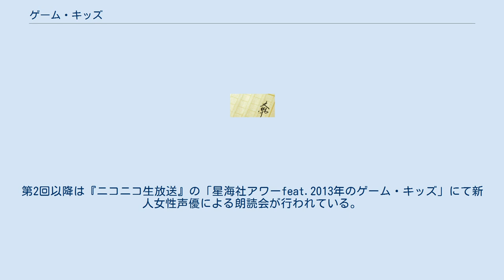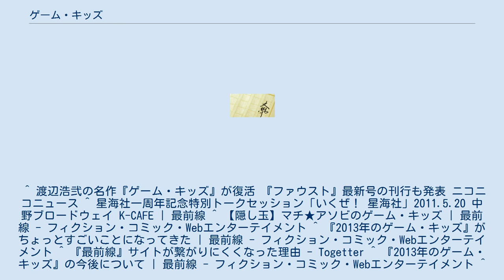ゲーム・キッズ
『ゲーム・キッズ』は、渡辺浩弐の小説シリーズ。
『1999年のゲーム・キッズ』『2000年のゲーム・キッズ』『2999年のゲーム・キッズ』『2013年のゲーム・キッズ』『令和元年のゲーム・キッズ』の5シリーズが存在する。
また、『2999年のゲーム・キッズ』は同名のPlayStation用ゲームソフトが存在する（→プレイステーションコミック）。
 エンターブレインの『ファミコン通信』（現：ファミ通）にて1993年から1995年にかけて『1999年のゲーム・キッズ』が連載され、同作の終了後は『2000年のゲーム・キッズ』『2999年のゲーム・キッズ』が続けて連載された。
 いずれの作品も連作オムニバス小説の形式で描かれており、共通の登場人物などは基本的に存在しない。
『1999年のゲーム・キッズ』は作品が連載されていた90年代当時に注目されていた携帯電話やインターネットなどデジタル・科学技術を題材にしており、『2000年のゲーム・キッズ』『2999年のゲーム・キッズ』『2013年のゲーム・キッズ』も基本的には同様のスタンスで執筆されている。
 2011年5月20日、星海社が運営するwebサイト『最前線』にて『ゲーム・キッズ』が復活、及びに過去の『ゲーム・キッズ』シリーズが星海社から発行されることが発表された。
それぞれ上下巻の文庫になり、全作リライトされ結末が変わったものもある。
 2012年10月『マチ★アソビ vol.9』星海社パラソルショップにて書き下ろし「マチ★アソビのゲーム・キッズ」を発表。
同年11月7日『最前線』上で『2013年のゲーム・キッズ』の週刊連載が開始され、その第1回「謎と旅する女」がTwitter等で話題になり、星海社のサーバがダウンした。
第2回以降は『ニコニコ生放送』の「星海社アワーfeat.2013年のゲーム・キッズ」にて新人女性声優による朗読会が行われている。
 ^ 渡辺浩弐の名作『ゲーム・キッズ』が復活 『ファウスト』最新号の刊行も発表 ニコニコニュース ^ 星海社一周年記念特別トークセッション「いくぜ！ 星海社」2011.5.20 中野ブロードウェイ K-CAFE | 最前線 ^ 【隠し玉】マチ★アソビのゲーム・キッズ | 最前線 - フィクション・コミック・Webエンターテイメント ^ 『2013年のゲーム・キッズ』がちょっとすごいことになってきた | 最前線 - フィクション・コミック・Webエンターテイメント ^ 『最前線』サイトが繋がりにくくなった理由 - Togetter ^ 『2013年のゲーム・キッズ』の今後について | 最前線 - フィクション・コミック・Webエンターテイメント ^ 【速報】『星海社アワーfeat.2013年のゲーム・キッズ』続行決定！追加の３回は、中村桜、山本彩乃、そして能登麻美子！！ | 最前線 - フィクション・コミック・Webエンターテイメント